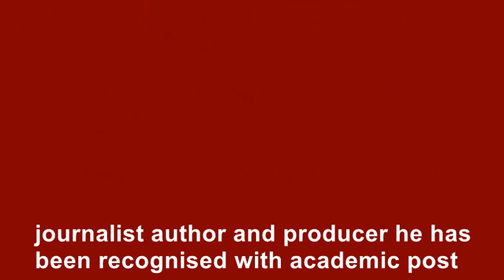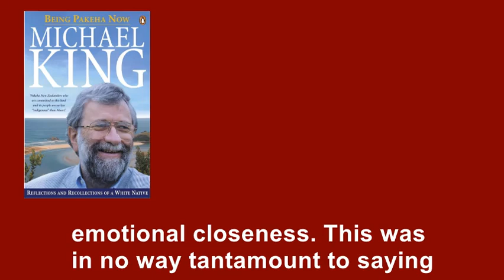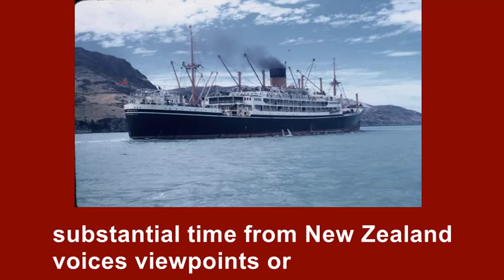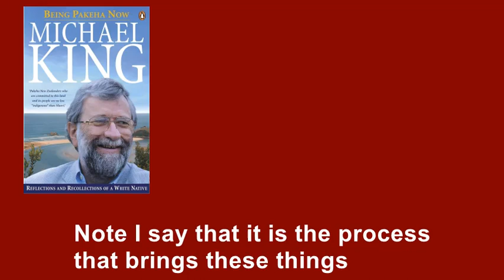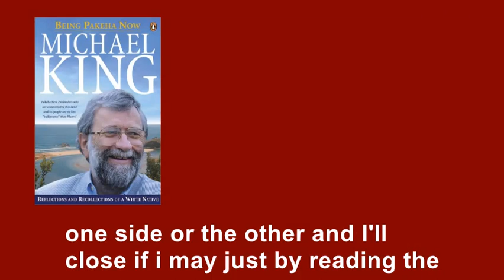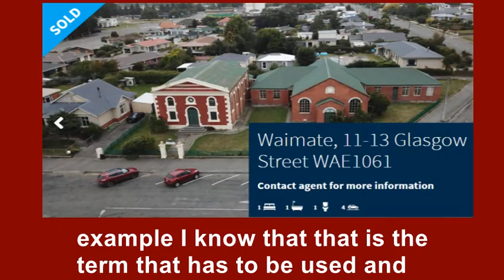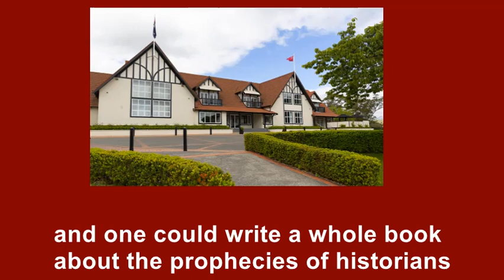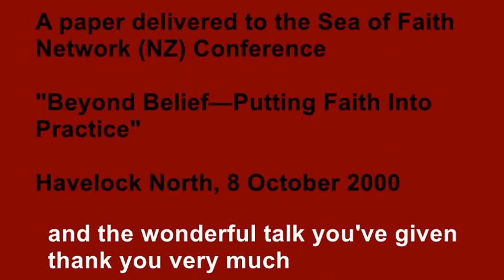Allegiance to One's Origins: The Consequences of Belief Michael King, Historian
King didn't feel guilty for colonisation. With 400 years of oppression by the English his Tierney Grandmother felt they had much more cause to hate the English  than in the much more benign colonisation Of New Zealand
A paper delivered to the Sea of Faith Network (NZ) Conference
"Beyond Belief—Putting Faith Into Practice"